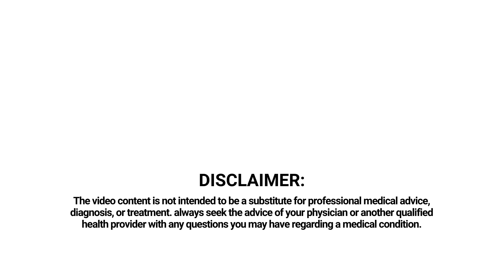What is Cefixime?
Cefixime, an antibiotic, is used for the treatment of a variety of bacterial infections.

It’s popularly known as a cephalosporin antibiotic, and its function includes stopping the growth of bacteria in the body.